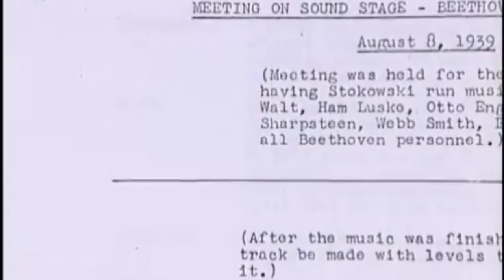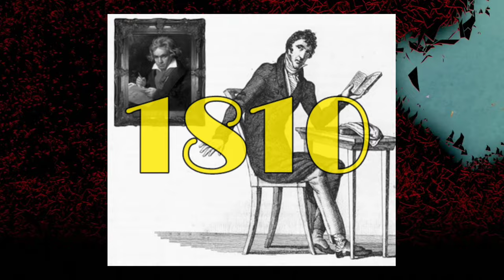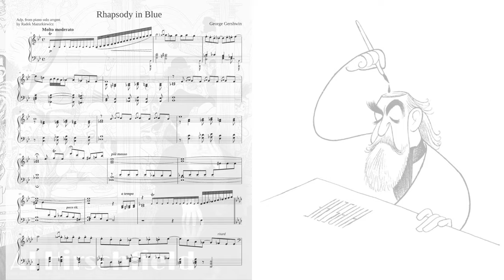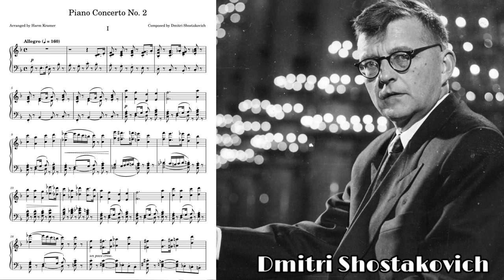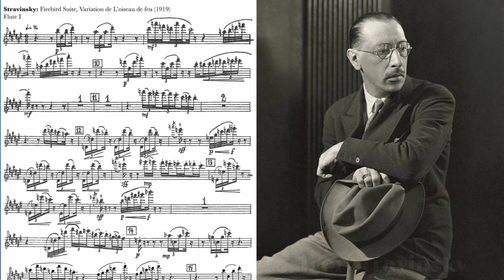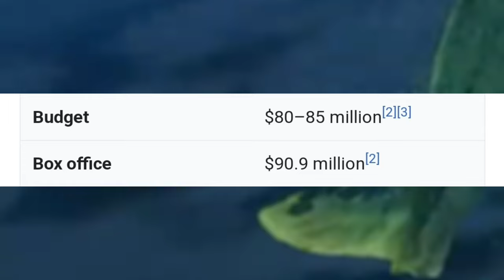Fantasia 2000 (1999) El fin del Renacimiento | Reseña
Y llegamos al final ;) de las reseñas hechas al renacimiento de Disney con Fantasia 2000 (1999).